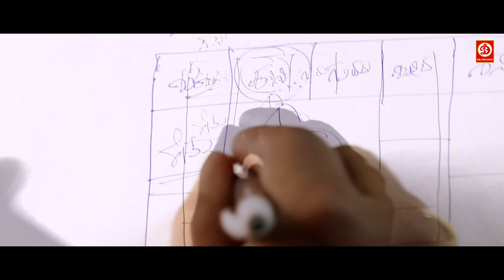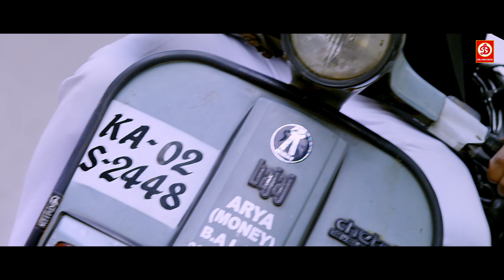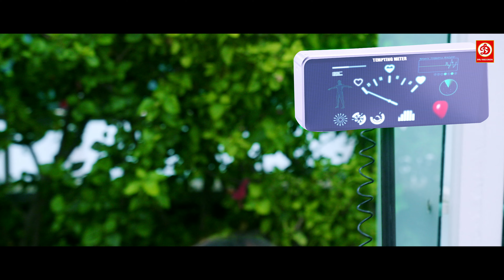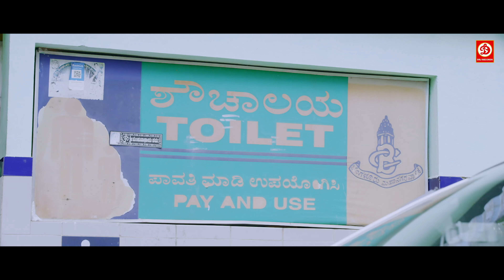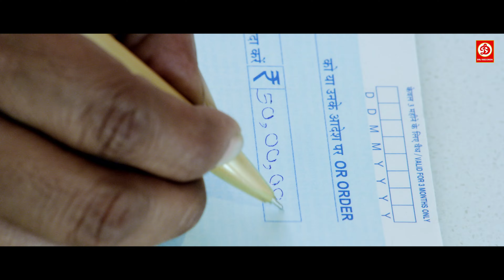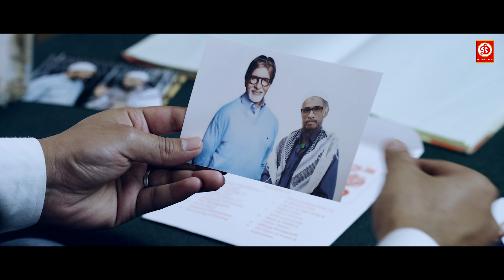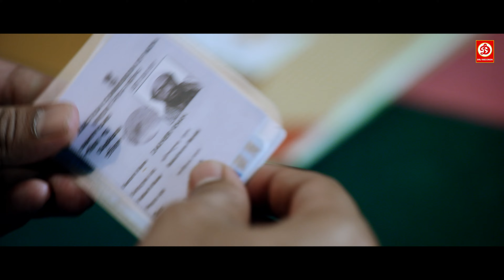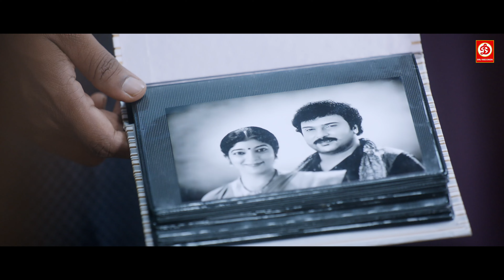Kavya | Latest Blockbuster South Indian Movie Dubbed In Hindi Full Action Movie | Bakasura For Money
Movie: Bakasura For Money
Starcast: V.Ravichandran, Rohit, Kavya Govda, Sithara
Director: Navneet
Producer: Rohit
Label: DRJ Records